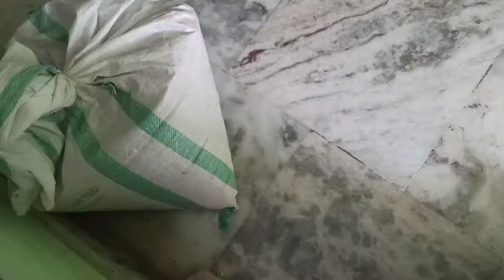चावल और मठ्ठे की महेरी/ New Recipe 😋 हस्बैंड जी बोले मछली वाला ब्लाउज तो शानदार है । 😋🥰